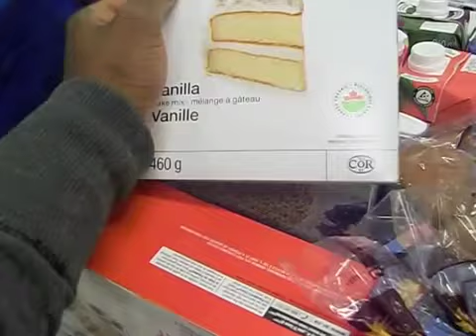JHeartK: Inside Our Grocery Cart & Josh Cooks!!| May 25 2013